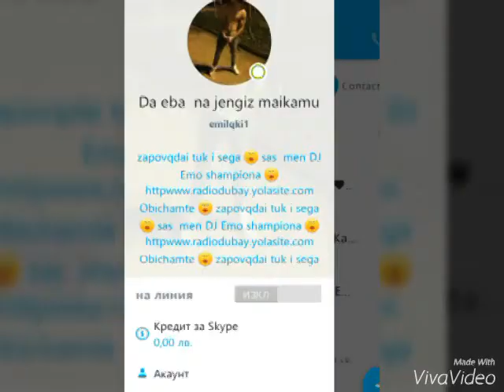Roman za Dj jengiz